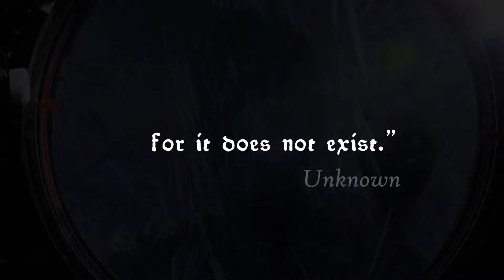Effigy - 2nd Trailer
Effigy is a retro first-person shooter set in a huge, mysterious interconnected world. Blending the fast-paced action of classic shooters of the 90s with the exploration and nonlinear progression of the Metroidvania and Souls genres. Scour the Black Moon to find new weapons and abilities that can completely change your playstyle, and piece together the strange history of Gehenna by scanning artifacts and translating strange runes.